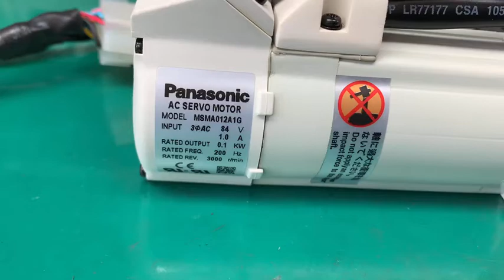Panasonic (Matsushita) MSMA012A1G測試影片(Working test for repair/used parts)-工控王國